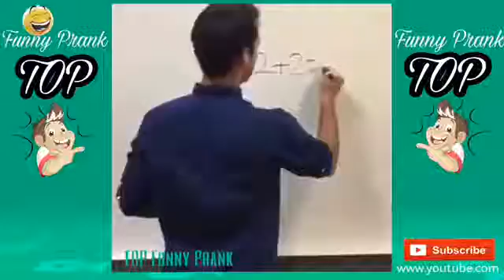Funny Fail Compilation Funny - Try Not To Laugh By Top Funny Prank